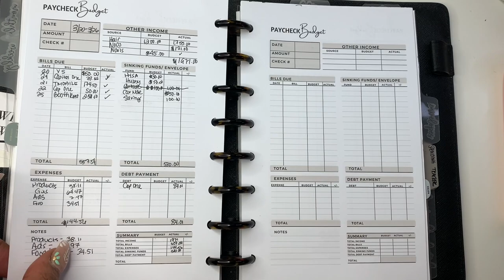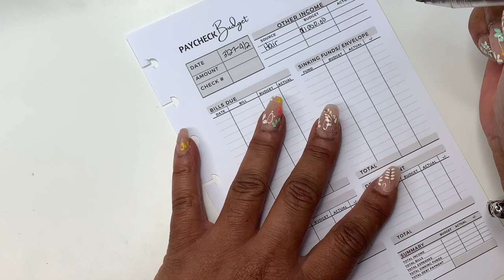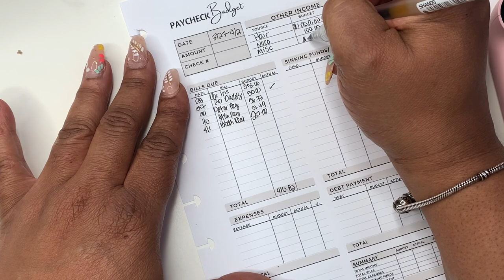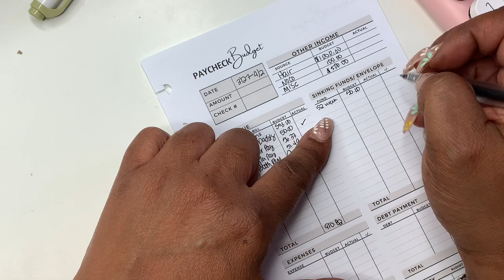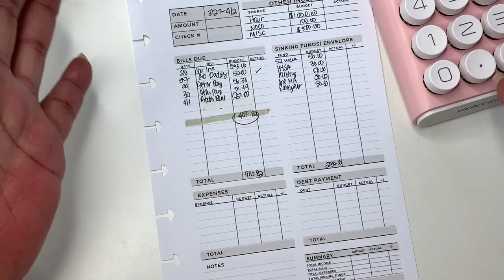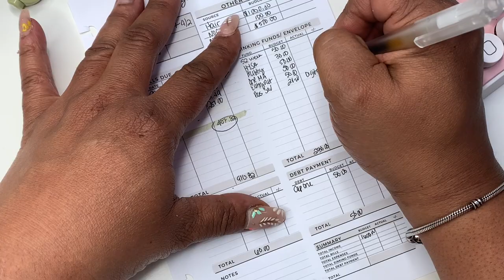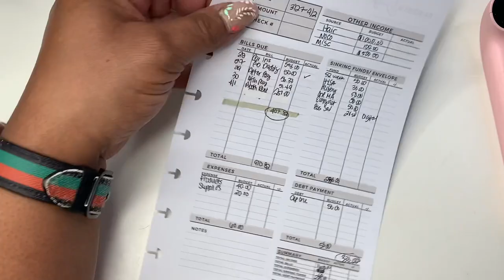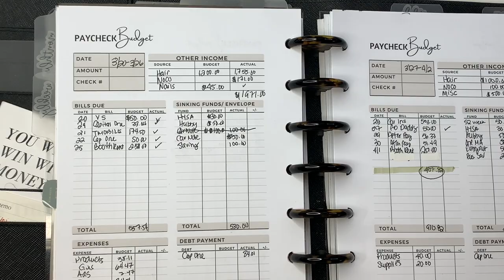VARIABLE INCOME WEEKLY BUDGET | LAST WEEK OF MARCH | SELF EMPLOYED INCOME | ENTREPRENEUR INCOME